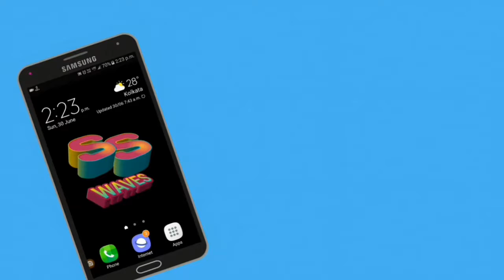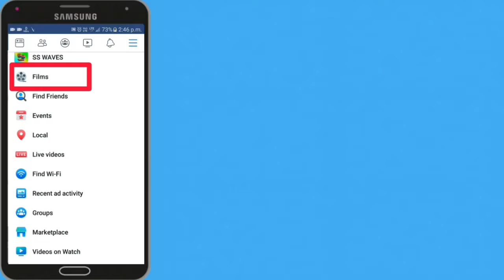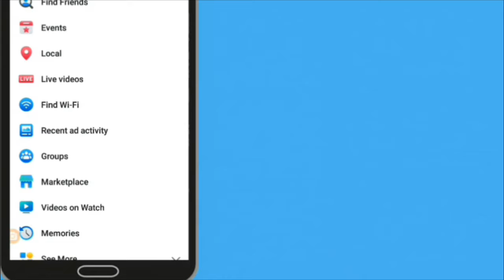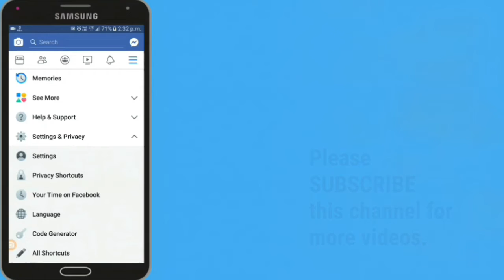Hidden features of Facebook in bengali| Bangla Facebook latest tricks.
This is SS WAVES. In this video here I describe about hidden features of Facebook in bengali. Bangla Facebook latest tricks. Bangla Facebook secret tricks.